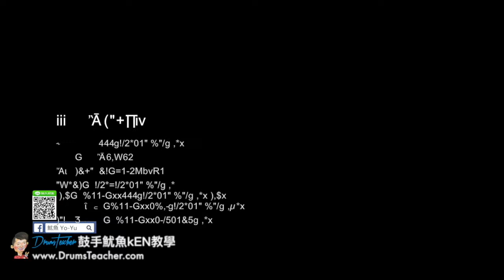【爵士鼓手魷魚kEN®】🥁🎼DrumsTeacher.com™🎶表演.課程 (2018-05🎵爵士鼓學員；音樂打擊團體課程- 樂器 ) Drum Cover SparxStix 發光鼓棒